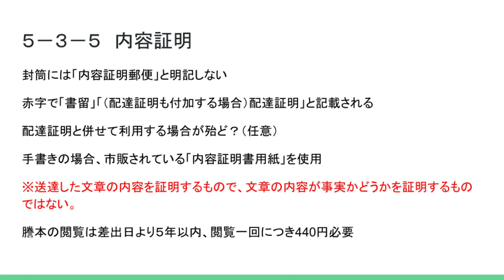ゆうTube20'12「書留（内容証明）」【郵便いろいろ解説シリーズ改】